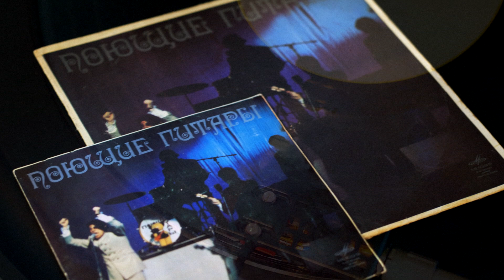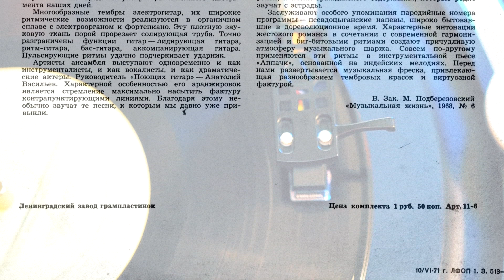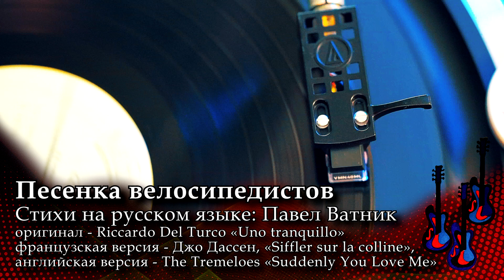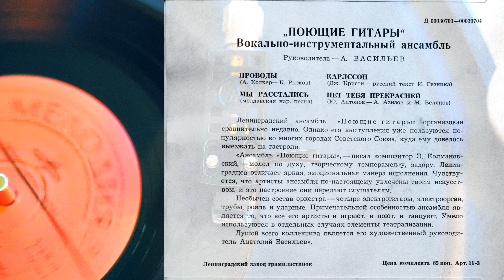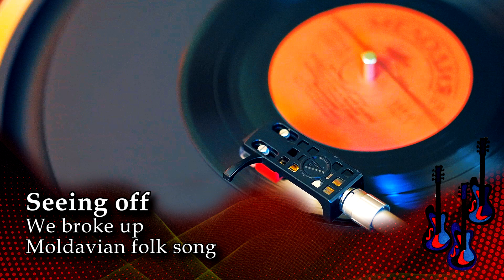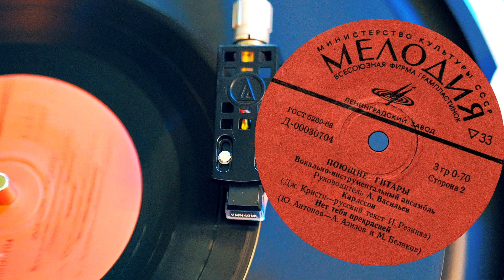Поющие Гитары - 10” (1969г.) + 7” (1971г.), Vinyl video 4K, 24bit/96kHz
Мелодия ‎– Д 24317—24318 Vinyl, 10", Album, Mono, Ленинградский Завод Грампластинок 1969

+ Мелодия ‎– Д-00030703 - Д-00030704, Vinyl, 7", Album, Mono, Ленинградский Завод Грампластинок 1971

10" (1969)
0:12 Песня - Это Главное, Друзья (The Song - This Is So Important, Friends)
2:11 Синяя Птица (Blue Bird)
4:31 Тореро (Torero)
6:57 Дороги (Roads)
10:24 Аппачи (Appachi)
13:29 Песенка Велосипедистов (Cyclists' Song)
15:43 Вечерний Город (Evening City)
17:22 Сюрприз (Surprise)
19:16 Ноктюрн (Nocturne)
20:56 Цыганочка (Gypsy)
23:10 Ты Уходишь, Как Поезд (You Leave Me Like A Train)
7" (1971)
25:46 Проводы (Seeing off)
29:37 Мы Расстались (We broke up)
32:07 Карлссон (Karlsson)
35:03 Нет Тебя Прекрасней (There Is No One Who Is More Beautiful Than You)